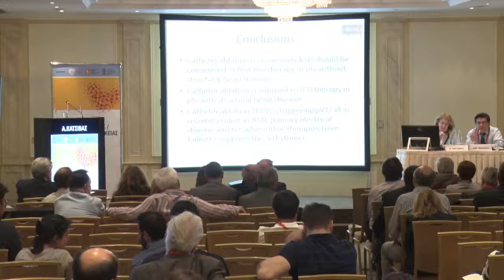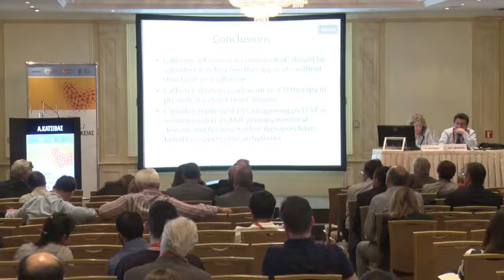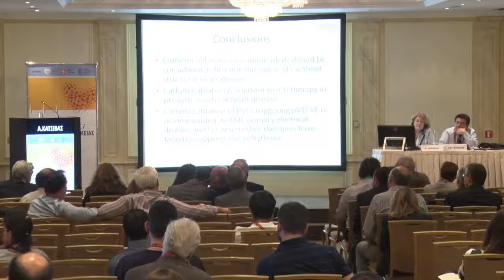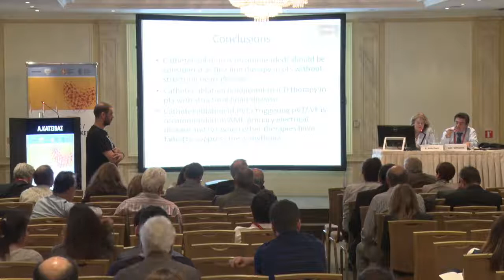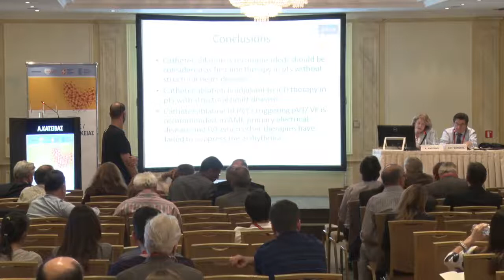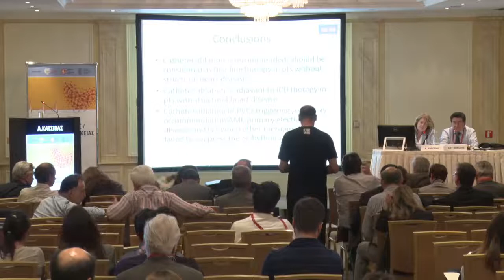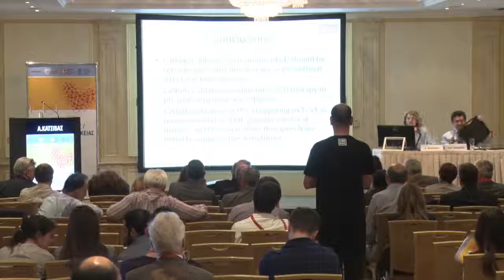ΣΧΟΛΙΑΣΜΟΣ | ΣΤΡΟΓΓΥΛΟ ΤΡΑΠΕΖΙ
17:15-18:35 ΣΤΡΟΓΓΥΛΟ ΤΡΑΠΕΖΙ
Πρόεδροι: Α.Μανώλης,Α.Αντωνίου
17:15-17:30 Σε ποιους ασθενείς με καρδιακή ανεπάρκεια θα πρέπει να τοποθετηθεί αμφικοιλιακός απινιδωτής;
Ά.Κωστοπούλου
17:30-17:45 Κατάλυση συχνών εκτάκτων κοιλιακών συστολών. Έχει ένδειξη για την πρόληψη ή επιδείνωση της καρδιακής ανεπάρκειας;
Γ.Θεοδωράκης
17:45-18:00 Κολπική μαρμαρυγή και καρδιακή ανεπάρκεια. Φάρμακα ή κατάλυση;
Σ.Χατζίδου
18:00-18:15 Αρρυθμιογόνος καρδιά και κοιλιακή ταχυκαρδία. Έχει θέση η κατάλυση;
Α.Κατσίβας
18:15-18:25 Σχολιασμός
Κ.Γκατζούλης,Ε.Συμεωνίδου,Π.Φλεβάρη,Σ.Τζέης
18:25-18:35 Συζήτηση με τους συνέδρους